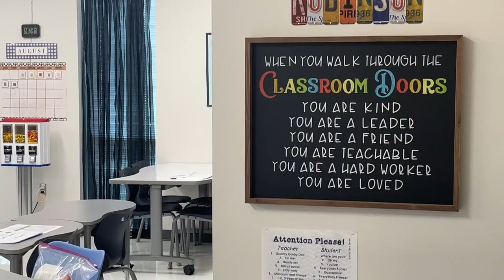China Spring student gives gift of a prayer and a pencil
Trey Stewart, an 8th-grader at China Spring Middle School, is helping to spread a positive message, one pencil at a time.